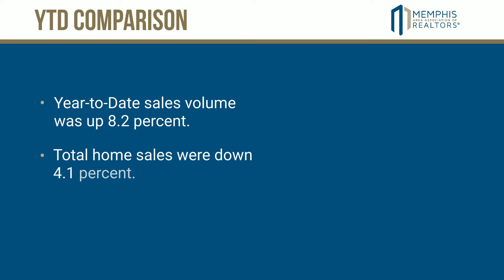Memphis Area Market Statistics, July 2022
It looks like the economy took its toll on the market this past July. However, the rise in inventory provides reasons for optimism.

Take a look at the July Market Report for the full stats.